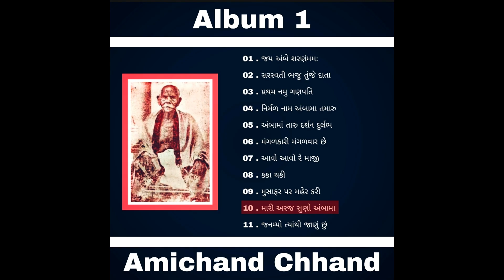Amichand Part - 1 || Album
We've Whole playlist of "Shree Amichand na Chhand, check our channel for more.